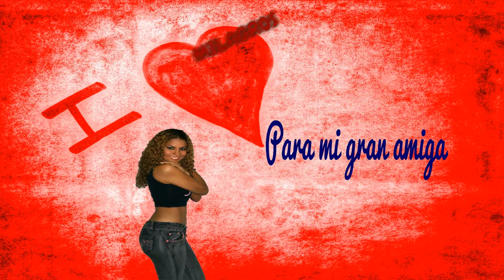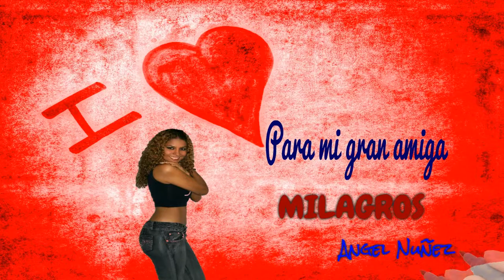Para mi gran Amiga Milagros Sangino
Para mi gran Amiga Milagros. Con mucho cariño a mi incondicional AMIGA MILAGROS SANGINO. Y mis sentimientos no los cambiare jamàs.